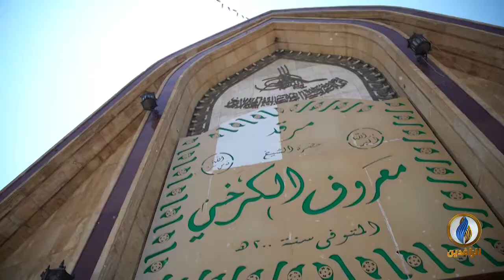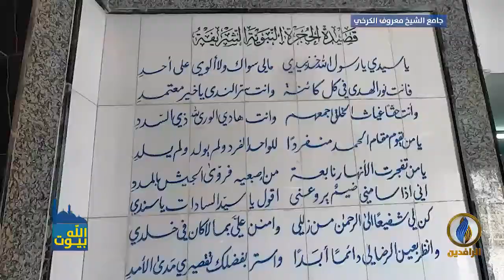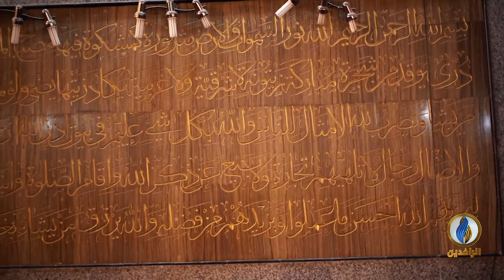بيوت_الله | جامع الشيخ معروف الكرخي أحد أجمل مساجد بغداد عمارة وزخرفة